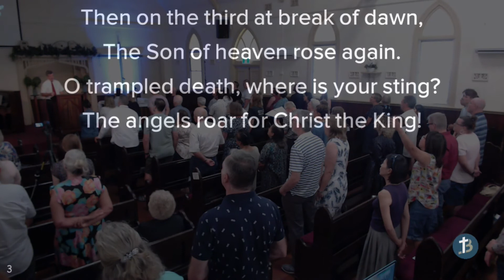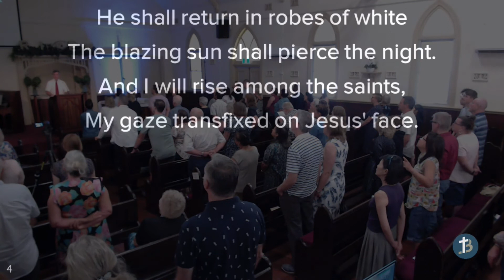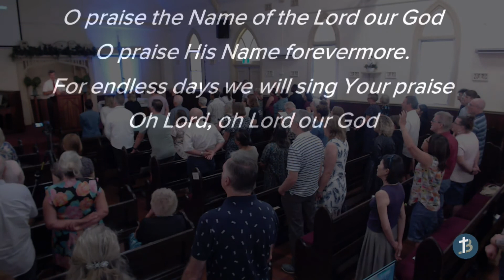BassoChurch Msg: He Has Risen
Ps Ian Kirk,
Mark 16: 1-8,
4th April 2021